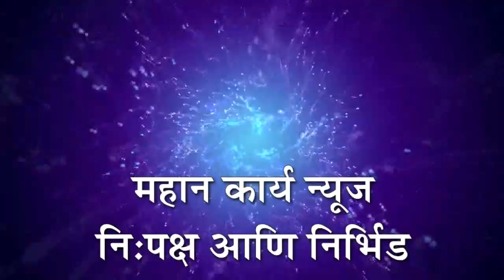माजी जिल्हा परिषद सदस्य इकबाल बैरगादार यांच्यावर कुरुंदवाड पोलिसात विनयभंगाचा गुन्हा